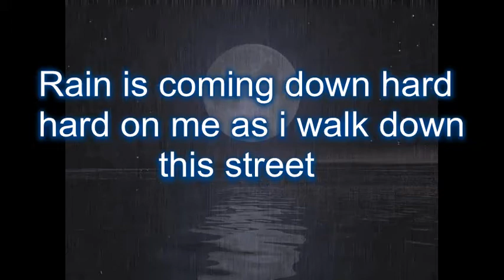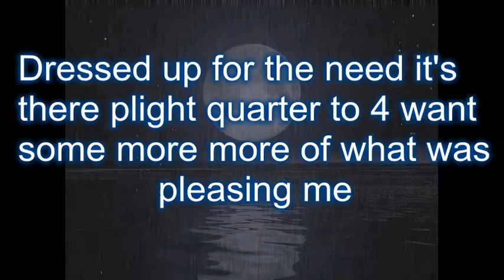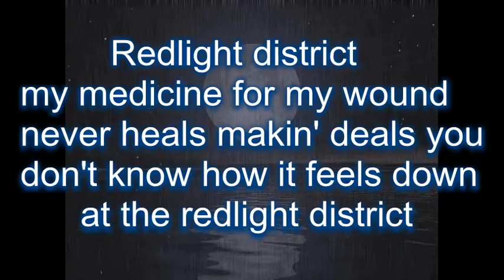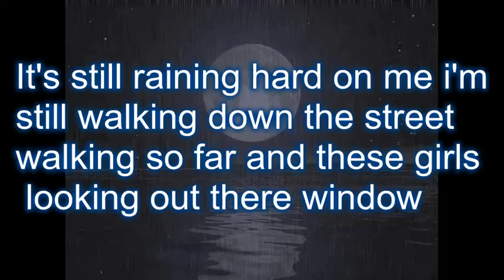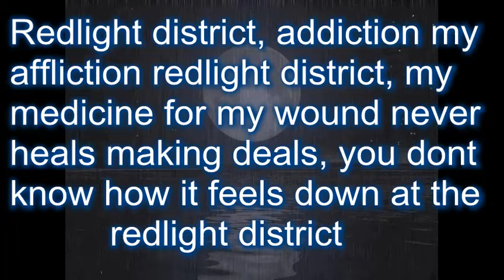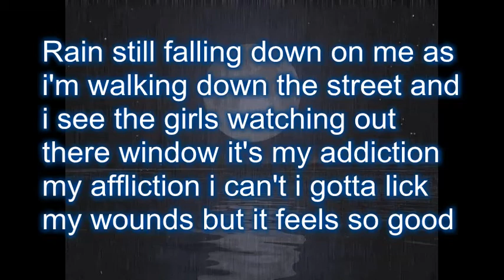Red light district 2012 I will follow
A man lives his addiction to the ladies of the night in the redlight district.